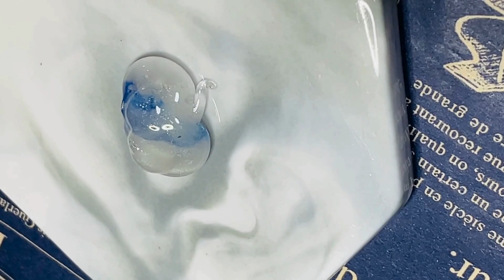[ハンドメイド]透明なグルーガンで青いペラペラをのせてシーリングスタンプ♪クジラののスタンプ#透明#ハンドメイド#シーリングスタンプ#グルーガン#クジラ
透明なグルーガンで
青いペラペラをのせて
シーリングスタンプ♪
クジラののスタンプ
CraftshopToLU
楽曲使用:しゃろうさんsuperstar_230312.wav